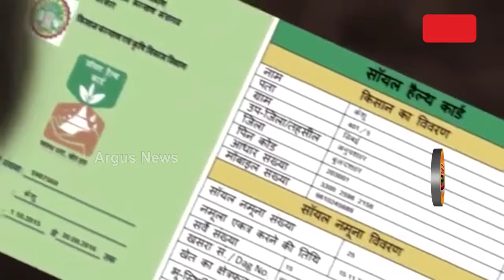'ମୃତ୍ତିକା ସ୍ୱାସ୍ଥ୍ୟ କାର୍ଡ' ଯୋଜନା ଦ୍ୱାରା ଲାଭବାନ ହେଉଛନ୍ତି ଦେଶର କୃଷକ || Soil Health Card || Lok Kalyan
କୃଷି ସହଯୋଗ ଏବଂ କୃଷକ କଲ୍ୟାଣ ବିଭାଗର ସମନ୍ବିତ ପ୍ରୟାସରେ ଭାରତୀୟ କୃଷି ଅନୁସନ୍ଧାନ ପରିଷଦର କୃଷି ବିଜ୍ଞାନ କେନ୍ଦ୍ର ଗୁଡିକରେ ନେଟୱର୍କ ଏବଂ ନେଟୱର୍କ ସମର୍ଥିତ ସାର ଦ୍ୱାରା କୃଷକ ମାନଙ୍କ ମଧ୍ୟରେ ସଚେତନତା ବୃଦ୍ଧି କରାଯାଉଛି , ଏହାଦ୍ୱାରା ବେଶ ଲାଭବାନ ହେଇଛନ୍ତି ଦେଶର କୃଷକ |